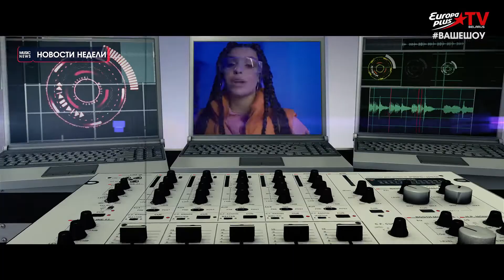MUSIC NEWS 12 04 2022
Новости отечественного и мирового Шоу Бизнеса
Закулисье шоу бизнеса
Музыкальные новинки Беларуси (альбомы, синглы, EP).
- MUSIC JAM BY
- ВТЕМЕ репортаж с Минского концерта The Hatters
результаты музыкальных чартов
Ведущие выпуска Маргарита Качанович,
Александра Даниленко, Диана Танина, Василиса Воробец и Александра Баранова.
Партнёры программы
музыкальная школа JAM Минск
фотостудия PHOTOHUB